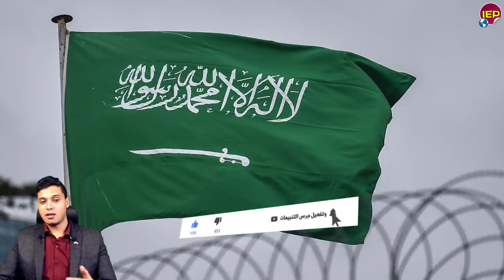تحيا مصر بيان عاجل جدا الان من المتحدث الرسمي و السيسي منــذ قـليل